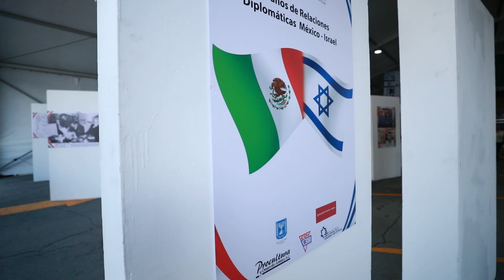FILIPN2023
¡Nuestra FILIPN2023 fue todo un éxito!

Gracias por ser parte de este gran evento cultural con sello politécnico, nos vemos el próximo año.